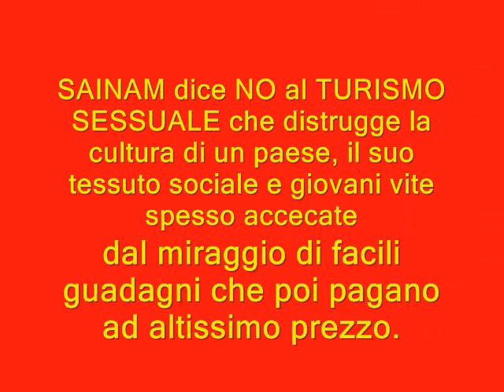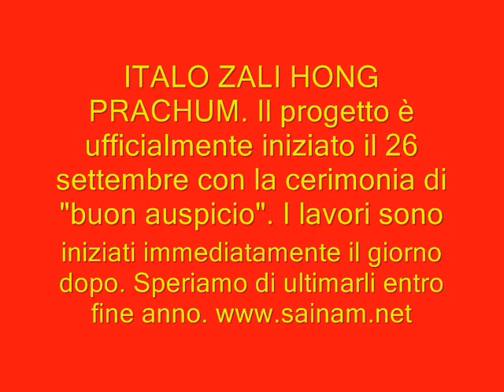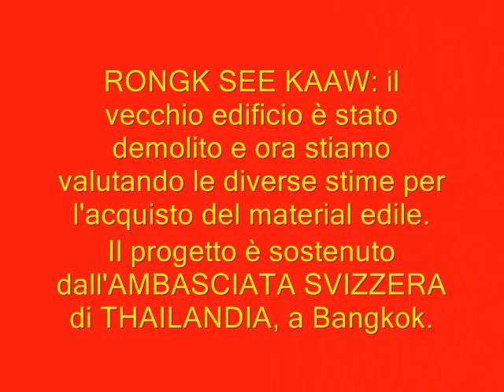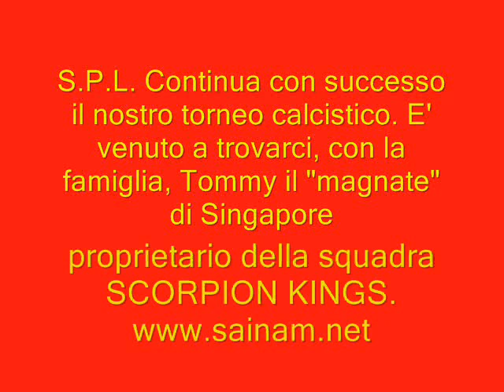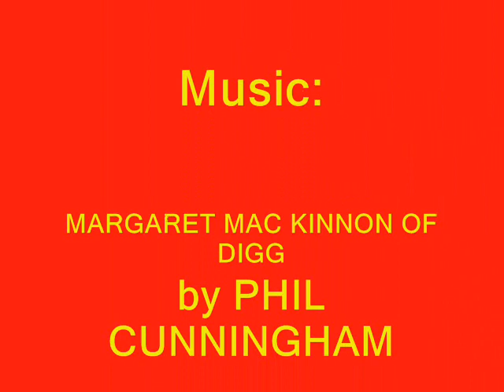Video Phatthana Nr 75 Italian Version